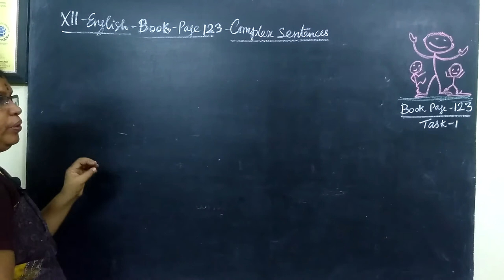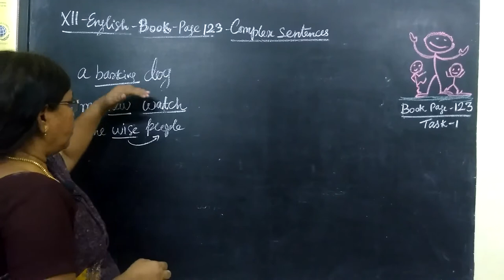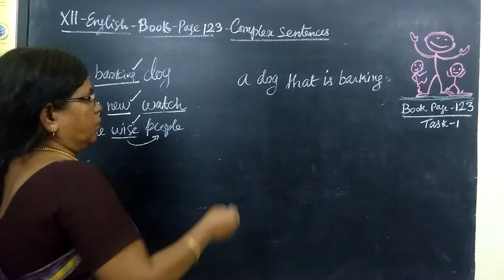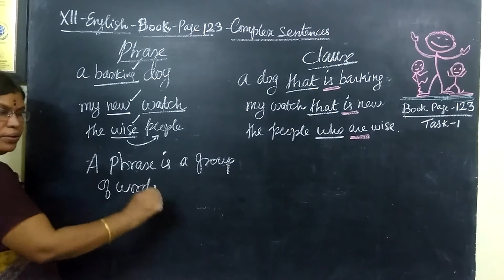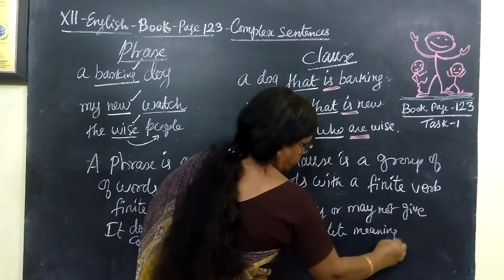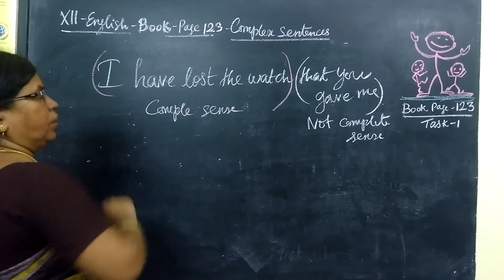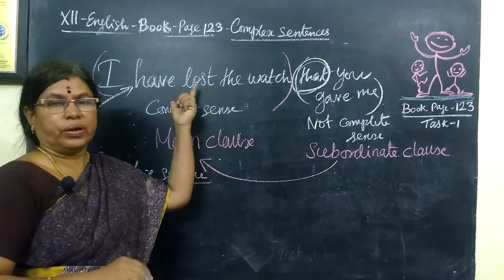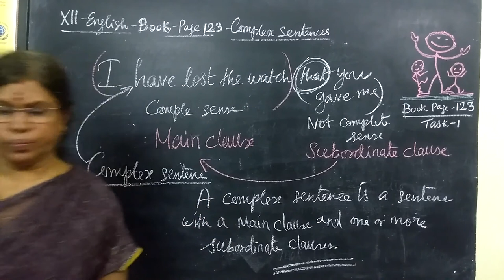12-ENG [48] Page-123 Complex sentence Gomathi maths_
12-ENG [48] Page-123 Complex sentence Gomathi maths